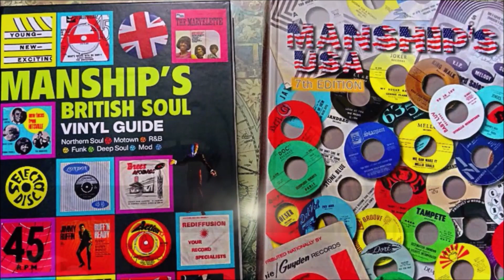Donovan - There's A Mountain - Pye : 7N 17403 DJ (45s)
Donovan - Sand And Foam - Pye : 7N 17403 DJ (45s)

Extremely rare mint minus December 2nd 1966 British promo copy.

Self-styled Scottish answer to Bob Dylan, Glaswegian Donovan Leitch, again he wrote both sides of this uplifting folk/psyche winner with the weird but additive lyrics.

The look upon my garden gate's a snail, that's what it is
The lock upon my garden gate's a snail, that's what it is

Donovan always pulling lyrics from his surroundings and his mood at the time, this song influenced by his interest in Buddhism. Although the 60's Hippies were always seeking out possible hidden drug references within his lyrics. But this song is about meditation, instead of the word "Mountain" referring as secret name marijuana. This time Donovan highlights everything is subject to change, from a snail to mountain, nothing is permanent, embrace change is the message.

Featuring talented musicians other than Donovan edgy vocals and jangling acoustic guitar), Tony Carr provides the rattling percussion, Harold McNair on flute and arrangement and Danny Thompson on bass.

The B-side of the single is "Sand and Foam", an acoustic album cut about a nighttime visit to a Mexican beach Donovan took while on vacation. It was drawn from Mellow Yellow, which was released a few months prior to "There is a Mountain" another inspirational song, that could easily itself been an a-side winner.

Two really cool sides establishing Donovan's place as a top Folk/Rock artist both sides of the Atlantic.

A very hard record to acquire as this near flawless 1967 promo.

Condition Report
A discreet name on the a small encircled (Pye 65) on a-side label, otherwise two clean, bright yellow promo labels, Full gloss mint minus vinyl BOTH sides.